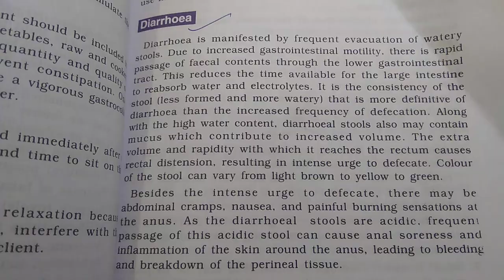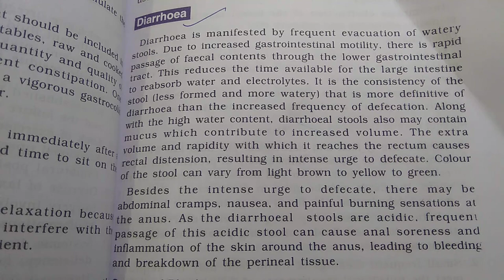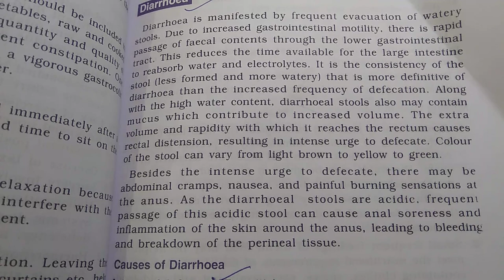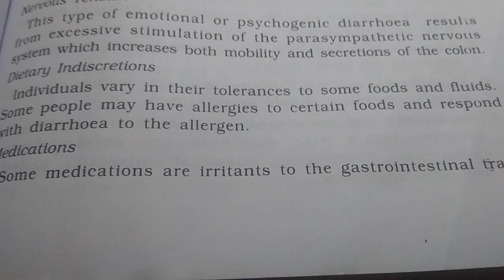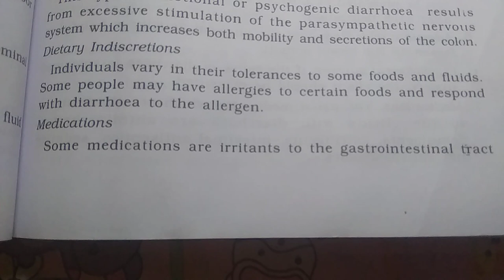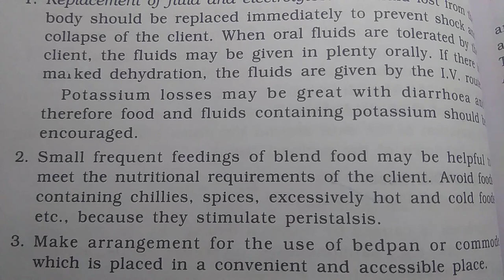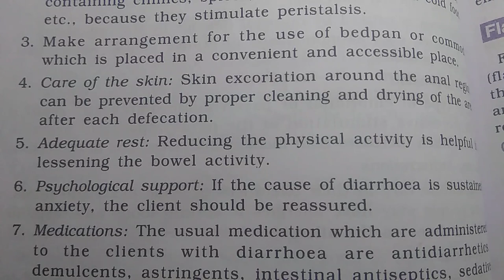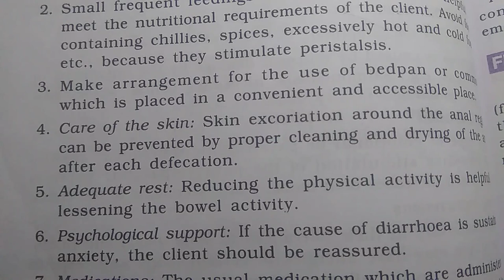Diarrhea,"Introduction,Causes, Nursing Care In Diarrhea"